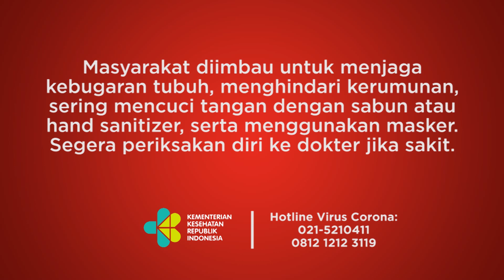Lima Hal Cegah Penyebaran Virus Corona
TEMPO.CO - Ada banyak cara meminimalisir penyebaran virus corona di sekitar kita. Berikut lima langkah untuk mencegah diri kita terpapar Covid-19 berdasarkan imbauan dari Satgas Penanganan Covid-19.